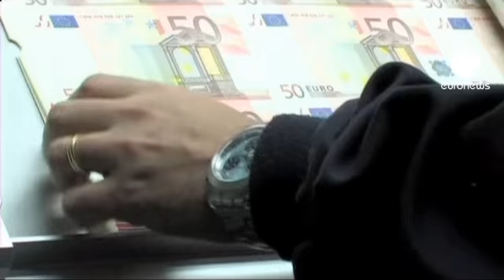EU treaties set to change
Boosting confidence in the euro and reforming EU treaties to improve governance of the 17 nation eurozone is the aim of France, Germany and Italy following a meeting in Strasbourg.

It is the first time Angela Merkel, Nicolas Sarkhozy and Mario Monti have met. It was not just Italy's debt woes which were discussed.

"France and Germany, in the coming days will propose changes to EU treaties to improve the governance in the eurozone and to aid more integration and convergence of our economic policies," explained Nicolas Sarkozy, President of France